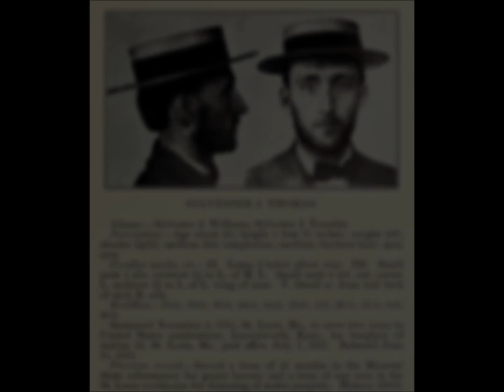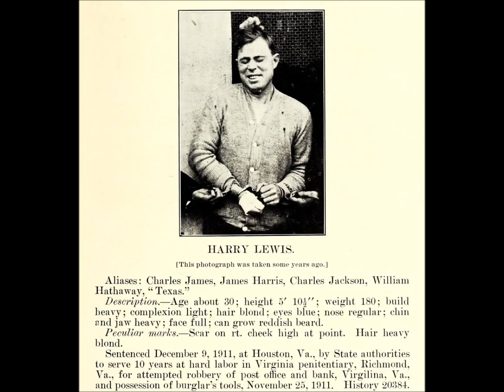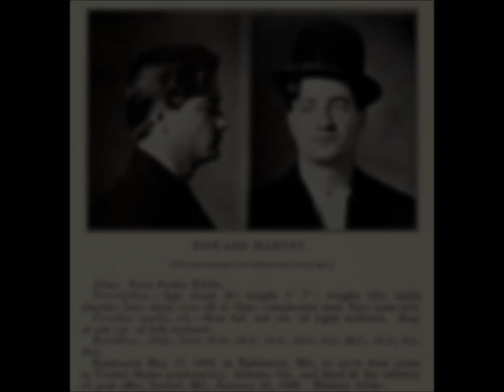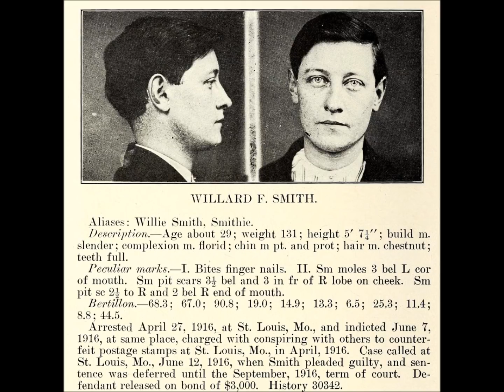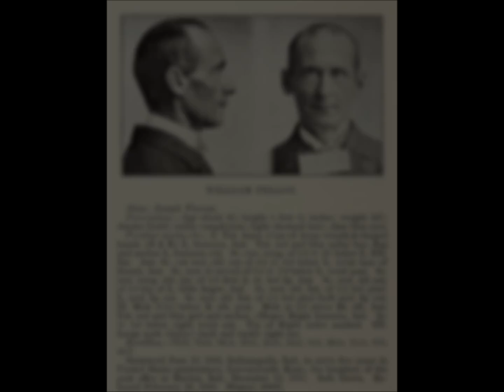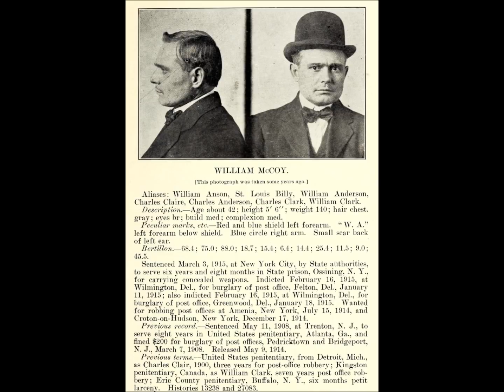Vintage Mugshots of American Criminals From the 1900's and 1910's: Part 26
A collection of mugshots of mostly petty criminals arrested for burglarizing post offices, counterfeiting postage stamps, and various other crimes across the United States in the 1900's and 1910's. From the book Photographs, Descriptions, and Records of Persons Charged With Violation of the Postal Laws which was published in 1916.